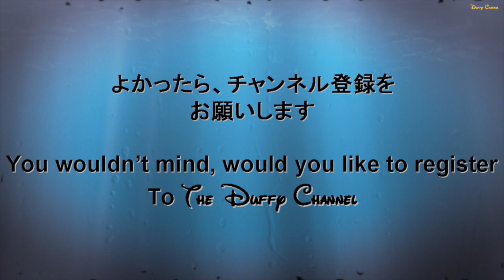ºoº[ ハピネス イズ ヒア ] 東京ディズニーランド 30周年パレード TokyoDisneyLand 30th Anniversary Parade Happiness Is Here!